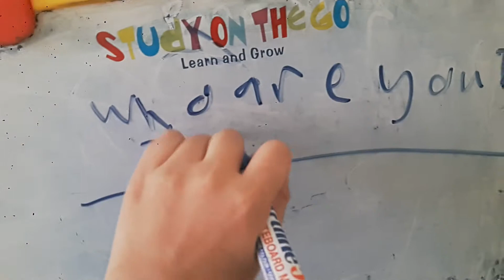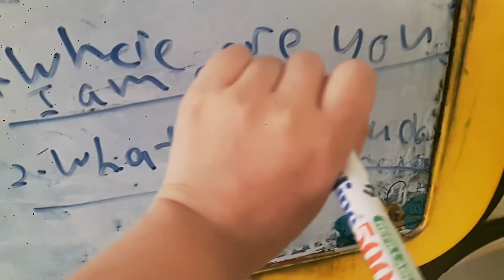依棒哥哥老师课堂